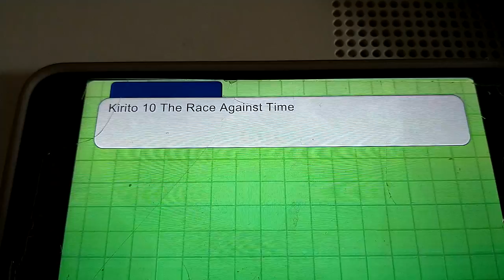Kirito 10 Race Against Time Opening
After the news that he's going to head to back to his parents the theme song comes up and it's really awesome